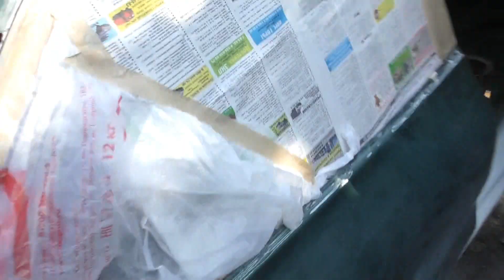HYUNDAI ELANTRA WАGON 1,8. 18 часть. Шпатлевание и грунтовка.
Подготовка к покраске. шпаклёвка и грунтовка.